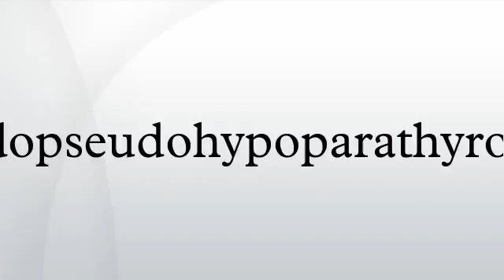Pseudopseudohypoparathyroidism HD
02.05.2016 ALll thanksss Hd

HD